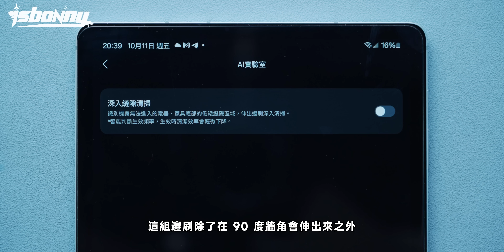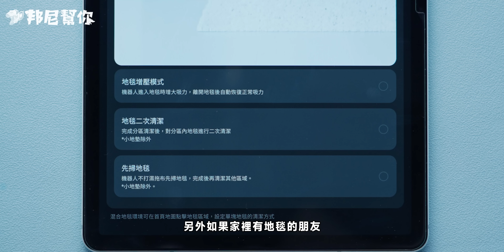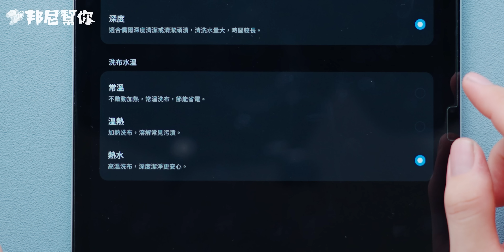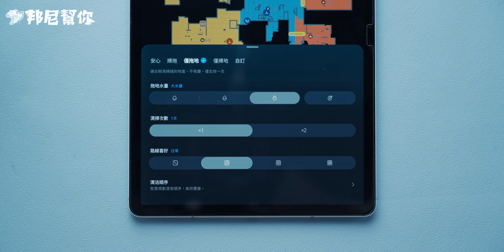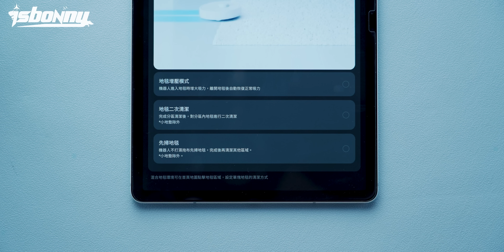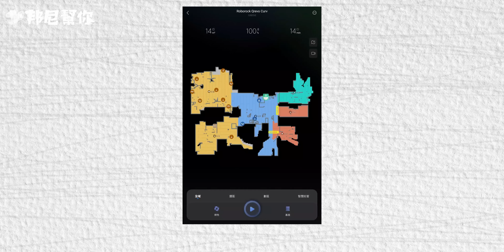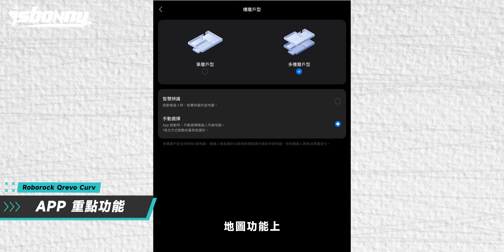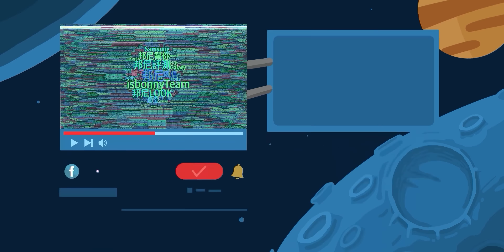「邦尼評測」酷！會爬「階梯門檻」掃拖機器人！石頭 Qrevo Curv 開箱評測（優缺點實測 熱水洗抹布 集塵 熱風烘乾 定位實測 災情 2024掃拖 Roborock石頭掃地機值不值得買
邦尼幫你 3C 科技評測 ptt 邦尼評測 石頭 Roborock 掃拖機器人 Qrevo Curv 採用圓形設計，並且擁有全新智慧升降功能，最多可以達到 4cm 雙門檻越障，並且搭配全新 FlexiArmDesign零纏繞弧形動態伸縮邊刷 通過TUV高效邊角清潔認證 再加上 FlexiArm 仿生動態伸縮機械手臂拖地模組，且採用全新零纏繞雙懸臂對刷 石頭 Qrevo Curv 優點、缺點、災情實測總整理懶人包。

掃拖機器人 2024 掃地 掃拖機器人，支援 自動集塵、自動裝水、自動回洗抹布、75 度熱水洗拖布、採用全新零纏繞雙懸臂對刷設計、並且支援主刷自動抬升、10mm 拖布抬升、10mm全機智慧抬升、18500Pa 大吸力、 mAh 大電池、自動斷點續掃、自動熱風烘乾抹布、掃地時間、拖地時間、清潔力、拖地能力 AI 智慧辨識避障測、路徑規劃、避障能力實測、越障能力實測 續航力、充電速度 完整開箱評測實測、對比、評價、推薦、值不值得買。

透過 實測對比 ，除了告訴你 石頭 Roborock 這次搭載的 LDS + 單線結構光 導航模組的實際表現外，更讓你能夠一窺 石頭 Qrevo Curv 搭載的雙旋轉拖模組、以及最高 4cm 雙階梯智慧抬升功能。並且也幫大家量好機器人基站的尺寸，方便大家可以訂製櫃子。石頭 Qrevo Curv 邦尼實際拍攝 LDS 模組在紅外線下的實際偵測狀況。

邦尼找重點：
石頭 Qrevo Curv
0:00【開場】亮點整理
5:23【基礎效能】圓形機身 / AI 仿生動態伸縮邊刷 / 雙旋轉擦地模組 / FlexiArm / 10mm 抬升
7:32【定位技術】LDS +單線結構光 / 補光燈 / 寵物抓拍 / AI 聲控
8:58【基站設計】75 度熱水洗拖布 / 熱風烘乾
10:09【清潔力測試】顆粒物噴飛測試
11:03【角落清掃測試】
12:20【開燈掃拖時間測試】
12:44【關燈掃拖時間測試】
12:57【頭髮纏繞測試】長短髮測試
14:09【障礙物測試】開燈 / 清掃策略 / 避障能力
14:53【關燈障礙物測試】繞邊表現 / 頭燈開啟
15:41【拖地清潔力測試】
15:54【噪音測試】五種模式噪音測試 / 吸塵音量
16:38【續航力測試】低電量回充 / 斷點續掃
17:11【充電測試】離峰時段充電功能
17:25【拖布清潔測試】75 度熱水清潔
17:51【基座集塵測試】長形塵盒 / 集塵音量
18:34【地毯測試】拖布抬升
19:02【越障測試】門檻越障測試
20:09【測試總結】
20:54【App 重點功能】AI智慧託管 / 基座控制
21:46【基座尺寸】
22:01【總結】

本期卡司：
出演：石頭 Qrevo Curv
主謀（製作人）：邦尼
內容創造者：威信
影像創造者：驢子
恐龍照護員：Allen , Abby
內容夥伴：IWAISHIN 愛威信 3C 科技生活
特別感謝：Roborock ＆每一個看影片的「你」